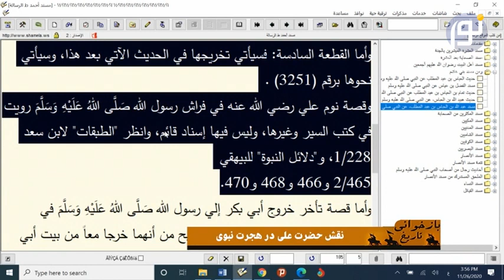آیا حضرت علی رضی الله عنه در بستر پیامبر صل الله علیه و سلم خوابیدند؟